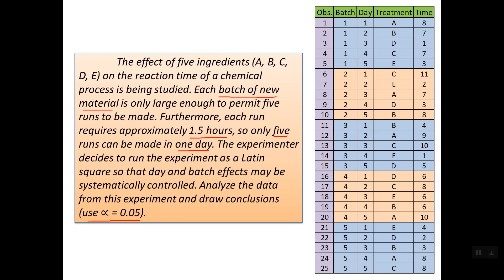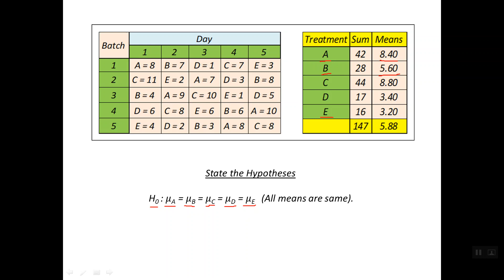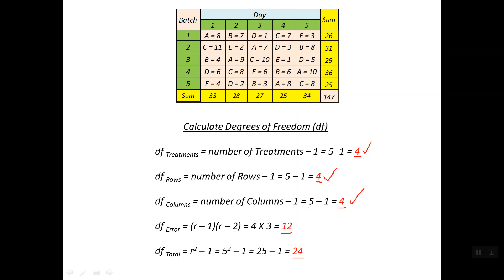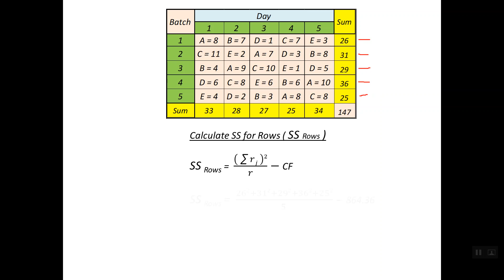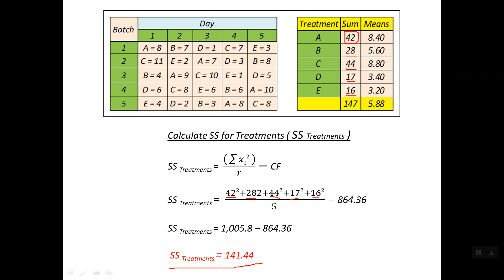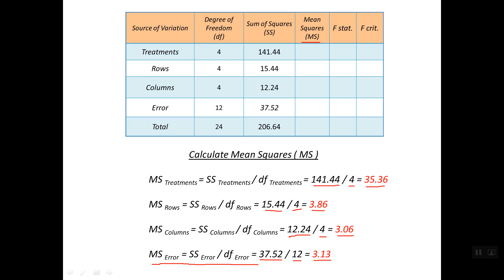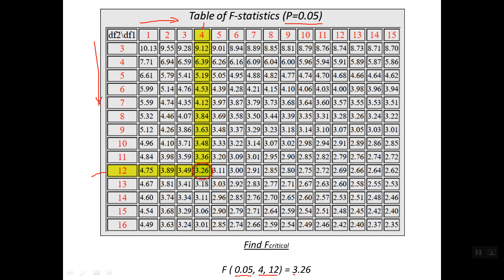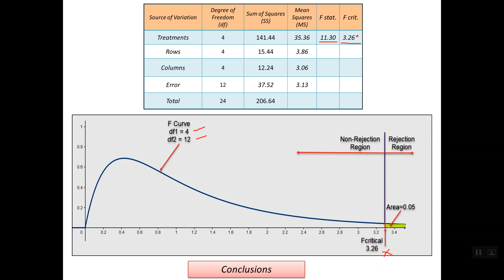Latin Square Design - Hand Calculations Full Details